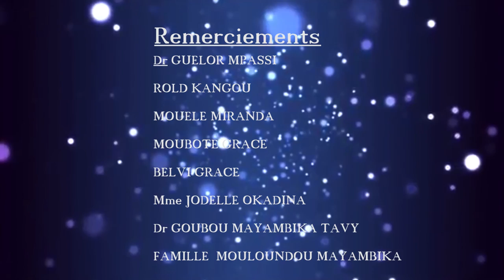Lycee de mpaka